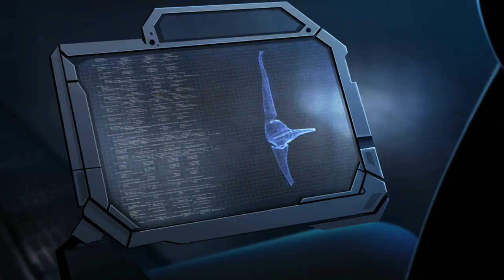Phantom Signal - RTS Strategy Android/iOS Gameplay (Lite Version)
Phantom Signal is a real-time sci-fi strategy game with unusual mechanics.
A drifting spaceship wakes up due to unusual interference in space. Almost right after this, an unknown enemy attacks the ship. To withstand this new threat and reach the source of the signal, the ship’s command module activates an industrial fabricator, which you take control of.
Your tasks include constructing an energy grid, procuring resources, upgrading the ship and destroying enemies.
Every enemy type has its own peculiarities. They have their own strengths and weaknesses.

As you approach the phantom signal, you encounter missions that demand a strategic approach to constructing and defending your base.

The universe won’t reveal its secrets to the first person that comes along. You’ll need to travel a long and complicated path through multiple star systems to find the source of the signal.

Invite your friends and compete for the top spots while completing missions!

Phantom Signal features:
- Incredibly beautiful deep space
- A plotline, main and side missions
- Non-linear approach to completing missions
- System for researching and upgrading unique abilities
- Varied enemies with adaptive AI
- Ability to select a comfortable game speed for you
- Excellent replayability (potentially)

Genre(s) : Strategy
Subcategories: RTS games,  spaceship games , Spaces games
Require internet connection: No (Offline)
Size: 187 MB
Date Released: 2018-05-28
Platforms:  iOS, and Android
Developed By: Veslo Games
Languages: English, French, German, Russian, Portuguese
Requirements: 4.1 and up